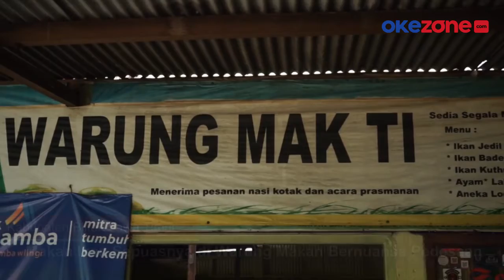Makan Ikan Sepuasnya di Warung Makan Bernuansa Pedesaan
Uang Rp15 ribu mungkin cukup untuk sekali makan atau beli jajanan. Tapi di Kabupaten Blitar, Jawa Timur, Anda bisa makan sampai kenyang.

Tak kurang dari 1 ton ikan air tawar dimasaknya setiap pekan. Mulai dari mujair, wader, nila, tawes, lele, semuanya adalah hasil tangkapan di Bendungan Tsutami, Karangkates, Malang.

Sebuah warung makan menyediakan ragam olahan ikan air tawar yang bisa disantap sepuasnya dengan uang Rp 15 ribu saja.